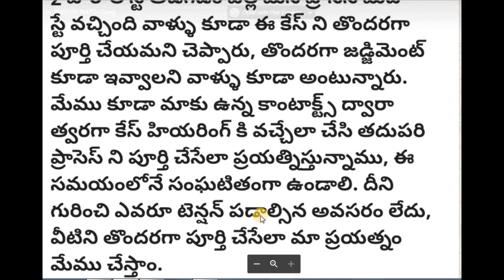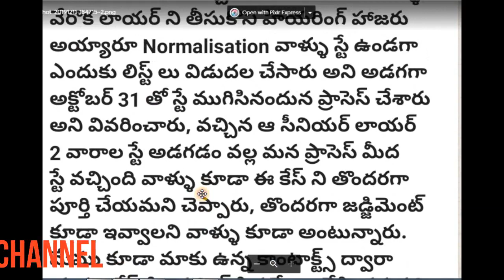SGT అభ్యర్థులకు నార్మలైజేషన్ కేసు గురించి సూచన